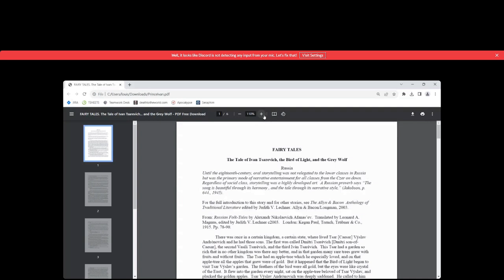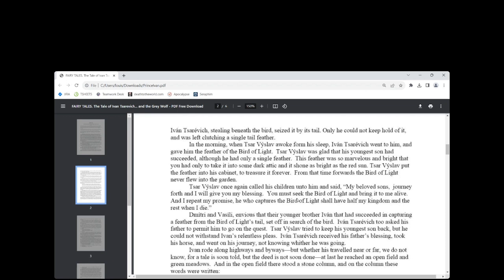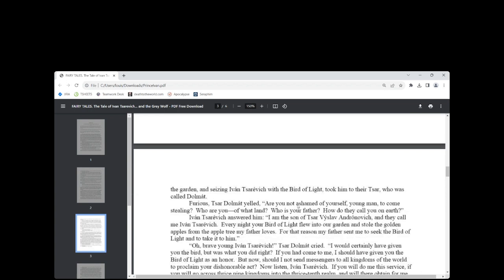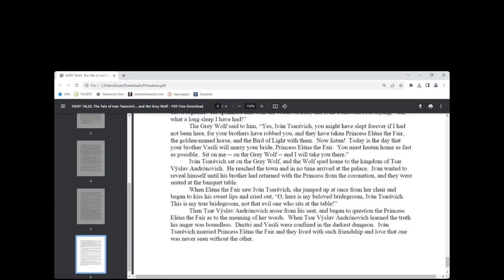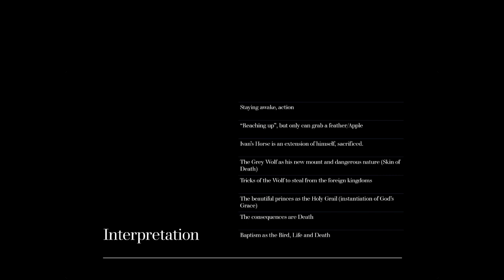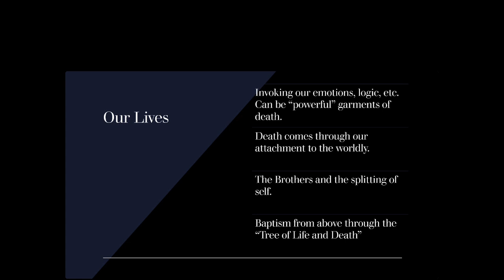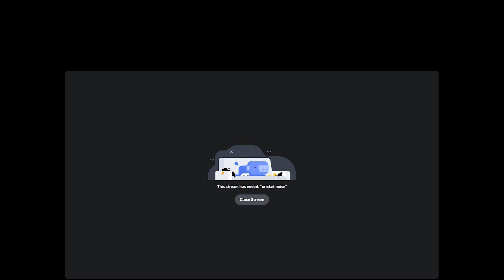Sir Ivan and The Grey Wolf and the Holy Grail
A reading of Ivan and the Gray Wolf and a discussion of the story and its relationship to The Holy Grail and our life in Christ.

00:00 - The Bird of Light and Tsar Vislov's Garden
01:33 - The Commission of Three Sons to Capture the Bird
03:30 - The Single Feather Captured
04:00 - Three Sons Begin Expedition for the Bird of Light
05:00 - The Three Paths - Right It Is
06:00 - The Gray Wolf Becomes His Steed
06:25 - The First Task - Steal the Bird But Don't Touch the Cage
08:50 - The Second Task Take the Horse But Not The Bridle
11:00 - The Third Task - The Gray Wolf Seizes Princess Elena for Ivan
13:00 - The Gray Wolf Tricks Tsar Afron and Helps Ivan Keep the Princess
14:50 - The Gray Wolf Returns
16:30 - The Gray Wolf Finishes His Repayment
17:30 - Dimiitri and Vasili Cleave the boy in Twain!
19:20 - The Gray Wolf Wishes to Revive His Friend
21:00 - The Final Mission
22:33 - Interpreting the Story
32:15 - The Relationship Between Ivan and the Gray Wolf and the Holy Grail